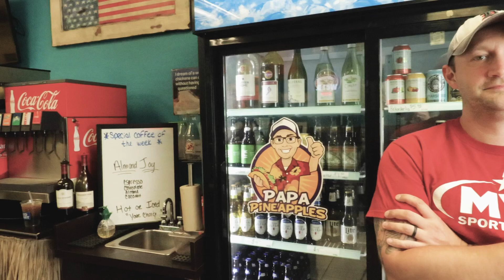Funny Commercial we made for the restaurant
Had a good time making this commercial for the restaurant. We emulated another video we found off the internet and put our spin on it to make it for a restaurant.